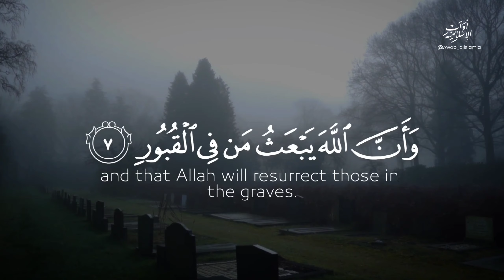من أكثر التلاوات المؤثرة بصوت عبد الرحمن مسعد | آيات قرآنية قصيرة ❤ | أجمل حالات واتس اب قران 💔😭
حالات قرانيه,
حالات قران كريم,
حالات قران يوم الجمعه,
حالات قران عن الموت,
حالات قران واتس,
حالات قران عن الضيق,
حالات قران عن الصبر,
حالات قران قصيره,
حالات قران حزينه,
حالات قران يبكي,
حالات قران ياسر الدوسري,
اجمل حالات قران يوم الجمعه,
حالات واتس قران ياسر الدوسري,
قران يوم الجمعة حالات واتس,
حالات واتساب قران يوم الجمعه,
حالات واتس قران كريم يوم الجمعه,
حالات واتس قران يريح القلب,
حالات واتس اب قران ياسر الدوسري,
حالات قران ورد,
حالات قران وبشر الصابرين,
حالات قران وديع اليمني,
حالات واتس قران,
حالات واتس قران وجاءت سكرة الموت,
حالات واتس قران وديع اليمني,
حالات واتس قران واصبر,
حالات قران هزاع البلوشي,
حالات واتس قران هزاع البلوشي,
حالات واتس اب قران هزاع البلوشي,
حالات قران بصوت هزاع البلوشي,
حالات واتس قران هادئة,
حالات واتساب قران بصوت هزاع البلوشي,
حالات واتساب قران كريم هزاع البلوشي,
حالات واتس قران هزاع,
حالات قران نهار الجمعه,
راحة نفسية قران حالات واتس,
حالات واتس قران ناصر القطامي,
حالات واتس اب قران ولقد نعلم,
حالات واتس قران الم نشرح,
حالات واتس قران بصوت ناصر القطامي,
حالات واتس قران كريم ناصر القطامي,
حالات واتساب قران نهار الجمعه,
حالات واتس قران نون,
نشيد قران حالات,
حالات قران موت,
حالات قران ماهر,
حالات قران منصور السالمي,
حالات قران ماهر المعيقلي,
حالات قران مبكيه,
حالات قران مؤثره,
حالات قران محمد اللحيدان,
حالات قران منظر طبيعي,
حالات واتس قران ماهر المعيقلي,
حالات قران للواتس اب,
حالات قرآن للواتس,
حالات قران للموت,
حالات واتس قران للميت,
حالات واتس قران قل لن يصيبنا,
حالات واتس قران ليوم الجمعه,
حالات واتس قران للمريض,
حالات واتس قران للضيق,
حالات قران كريم بصوت جميل جدا جدا,
اجمل حالات قران كريم,
حالات واتس قران كريم,
حالات واتس قران كريم حزين,
حالات واتس قران كريم عبد الباسط,
حالات واتس قران كريم عن الموت,
حالات قران قبل النوم,
قران قصير حالات واتس,
حالات واتس قراءة قران,
اجمل قراءة قران حالات واتس,
حالات واتس قران قصيره,
حالات قران حالات قران,
حالات واتس قصص قران,
حالات واتس اب قران قصيره,
فيديوهات قران حالات واتس,
حالات واتس دينيه قران فارس عباد,
مقاطع فيديو قران حالات واتس,
حالات فيس بوك قران,
حالات واتساب قران فارس عباد,
حالات فيس قران,
حالات واتس قران غسان الشوربجي,
حالات قران عبد الباسط,
حالات قران عن الحزن,
حالات قران عن الجمعه,
حالات قران عن الفرج,
حالات قران عن الحب,
حالات قران عن الصباح,
حالات واتس قران بصوت طفل,
حالات قران صباح,
حالات قران صبر,
حالات قران صوت جميل,
اجمل صوت قران حالات واتس,
حالات واتس قران صوت جميل,
حالات واتس قران اسلام صبحي,
اجمل صوت قران حالات واتس اب,
حالات واتس قران صباح الخير,
حالات قران اسلام صبحي,
حالات واتس قران شميم,
حالات قران سورة مريم,
سور قران حالات واتس,
حالات واتس قران سعد الغامدي,
حالات واتس قران سوره الكهف,
حالات واتس قرانعمير ارح سمعك,
حالات واتس قران سلمان العتيبي,
حالات قران رعد الكردي,
حالات واتس قران رعد الكردي,
حالات واتس قران بصوت رائع,
حالات واتس قران روعه,
حالات واتس قران كريم رعد الكردي,
حالات قران دينيه,
حالات قران دعاء,
حالات واتس قران دعاء,
دعاء قران حالات واتس اب
حالات واتساب مقاطع انستقرام